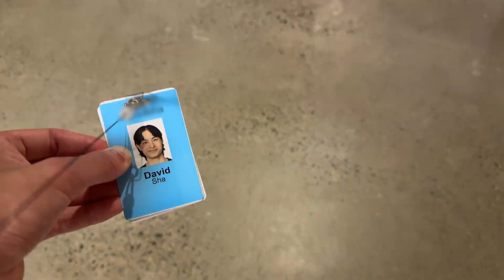I got the internship (and the return offer)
Listen to me explain my experience finding internships and bagging that Amazon offer! I also explain what I've learnt during my time at AWS.

Timestamps
00:00 - Intro
01:30 - Interview Preparation
03:50 - The Amazon Interview Process
05:02 - What I learnt from the internship
Socials
Support me
Credits
Sunset Drive by Tokyo Music Walker